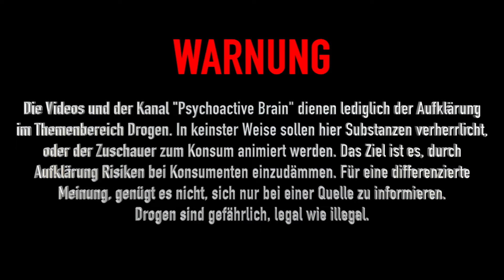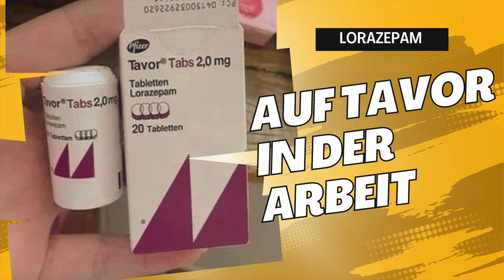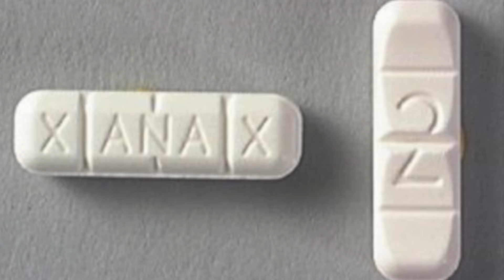Mein erstes Mal Xanax / Alprazolam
In diesem Video geht es um mein erstes Mal auf Xanax, einem Medikament mit dem Wirkstoff Alprazolam. Ich teile meine eigenen Erfahrungen, gebe praktische Ratschläge und Tipps für einen sicheren und verantwortungsbewussten Umgang mit Xanax, Alprazolam und Benzodiazepine im Allgemeinen, sowie Hintergrundinformationen und Fakten rund um das Thema Drogenkonsum und -kultur.

In diesem Video diskutieren wir die Risiken und Vorteile des Drogenkonsums und sprechen über aktuelle Themen im Zusammenhang mit psychoaktiven Substanzen. Wir gehen auch auf Fragen ein, die oft gestellt werden, wie "Wie erkenne ich eine Überdosis?" oder "Was mache ich im Notfall?".

Zusätzlich teile ich meine persönlichen Erfahrungen mit Xanax, Alprazolam und Benzodiazepine im Allgemeinen und gebe Tipps, wie man einen "Safer Use" praktizieren kann, um das Risiko von negativen Auswirkungen zu minimieren.

Erfahre mehr über Drogenaufklärung und Safer Use, erweitere dein Wissen und lerne, wie du sicher und verantwortungsbewusst mit psychoaktiven Substanzen umgehen kannst.
® 2021 Psychoactive Brain